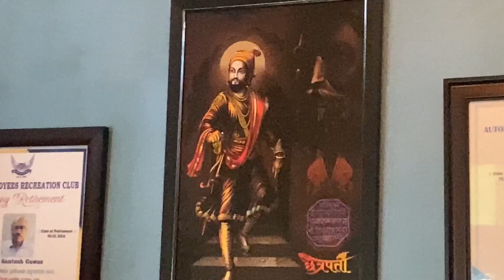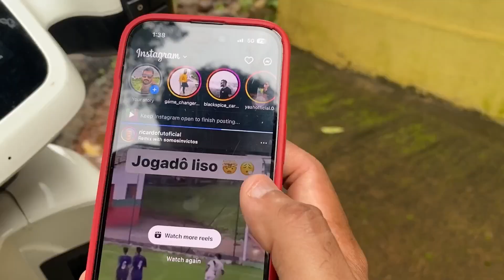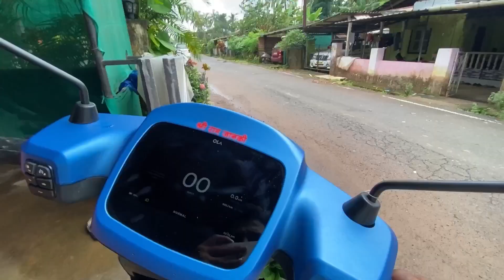Vlog -32 ! Ganapathi visarjan and something you won’t believe 😌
Background music.